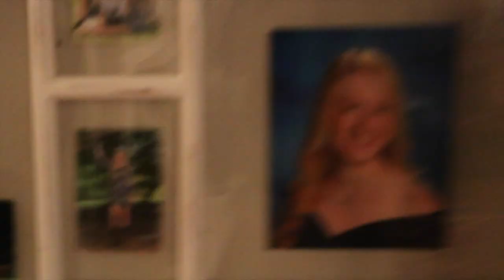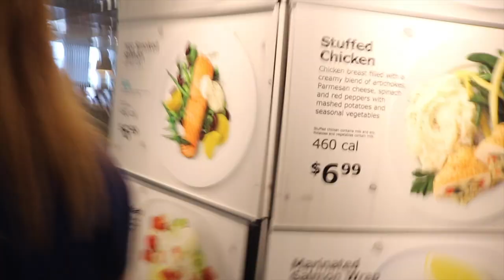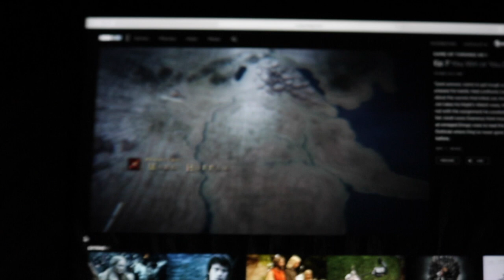HE GOT STABBED IN THE NECK!?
Other people in the video:

Elizabeth - Twitter: @elizabethd1499 Instagram: @elizabethd14 Snapchat: @edonnelly15

Nicole - Twitter: @NicoleA_15 Instagram: @nicoleayulo15 Snapchat: @nicoleayulo